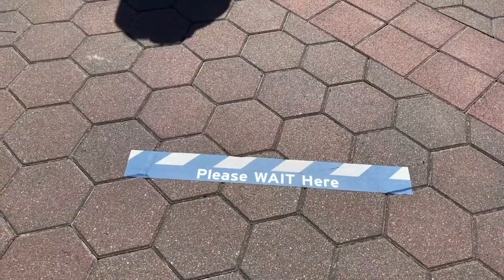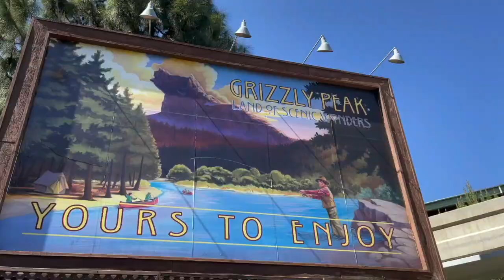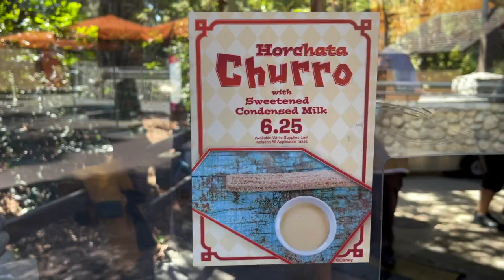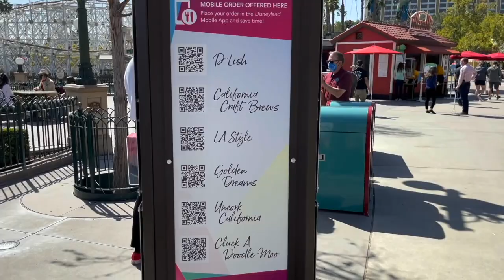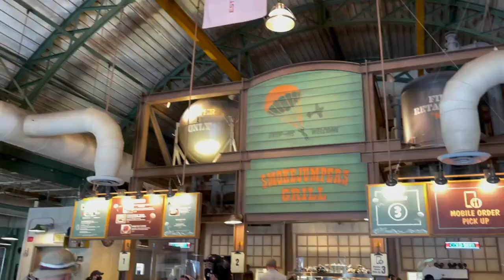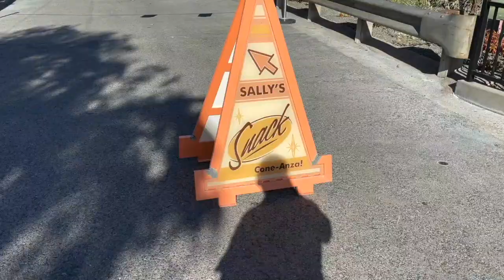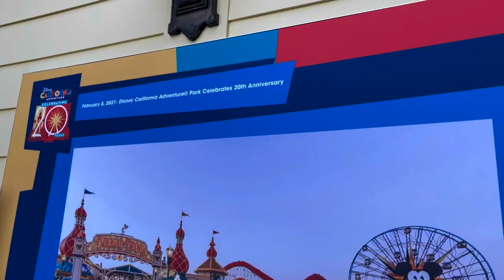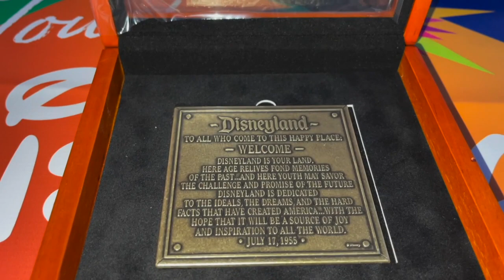After One Year Returning to Disney California Adventure| Opening Day for A Touch of Disney✨✨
What a great way to be back in Disney California Adventure no other than on opening day of A Touch of Disney! Now I gotta thank Jane and Doug for scoring the tickets as it was a crazy process trying to purchase them but now we are here and ready to enjoy the food the sights and the magic! Tickets were $75 per person ages 3 and up and sold out in one day but they had mentioned something about opening more dates but I don't see it happening as there is a date for Disneyland to reopen but we shall see. Opening day is always exciting because everyone is on a high just like yourself and you definitely don't feel like a crazy person for crying when you see Donald Duck which that was totally my case. We hope to share as much magic with you guys as we take you along the day(s) we will be attending and lots more to see and eat. Below are a list of the items and prices we ate and drank so until tomorrow for Day 2!!✨✨✨

Food items in the video:

Churro Cart near Redwood Creek Challenge Trail:
-Horchata Churro with Condense Milk dip $6.25

Smokejumpers Grill:
-Monte Cristo: A Touch of Disney portion found at Smokejumpers Grill for $10.99 it has sliced turkey, ham and Swiss cheese fried in a light batter and dusted with powder sugar served with berry puree
-Imposible Chili Waffle Fries: spiced impossible chili with beans, tomato and corn, spicy mayo, cheddar cheese and Pico de Gallo $7.99
-Seasonal Shake: S'mores Shake:$7.49
-Blue Angelino Cocktail: white rum, Blue Curaçao, orgeat, sweetened coconut cream, pineapple juice and Simply Orange $12.00

Sonoma Terrace:
-Mini Meatball Sub: Italian meatball and marinara with melted mozzarella cheese on a crispy baguette $8.00
-Not pictured* Bavarian Pretzel $7.00 with cheese dip $1.00
-Sparkling Greyhound: vodka cocktail with flavors of grapefruit, chamomile and cardamon $14.00

Cozy Cone Motel 3:
-Chili Cone Queso: beef chili, cheddar cheese and corn chips served in a bread cone $8.99
-Vodka and Pomegranate Limeade: $10.75

A Touch of Disney Marketplace: California Craft Brews
-Pepperoni Pizza Egg Rolls: mozzarella cheese, topped with parmesan parsley and red pepper flakes, served with marinara and pesto sauces $7.00

A Touch of Disney Marketplace: Uncork California
-Road Trip Mimosa Trio:
1. Pacific Mimosa: sparkling wine, coconut, blue curaçao and pineapple juice
2. Mojave Mimosa: sparkling wine, peach juice and raspberry
3. Sierra Mimosa: sparkling wine, lavender and fresh lime

Bing Bongs Memory Refresher $5.49

Adorable Snowman Frosted Treats:
-It's Lemon and Pineapple Swirl Cone $5.99

Welcome all of our foodie friends! I know there are a lot of foodies out there who share the love for food like us and of course nothing is more magical than Disney food! Hope you guys enjoy our adventures as we recreate some Disney treats at home and take you along our trips and of course some shopping! Don't forget to check us out over instagram for more pictures and reviews and updates❤️

Follow on instagram for more park content.

Follow Jane over instagram @tragickingdompins for pins, trades and her own personal shop!